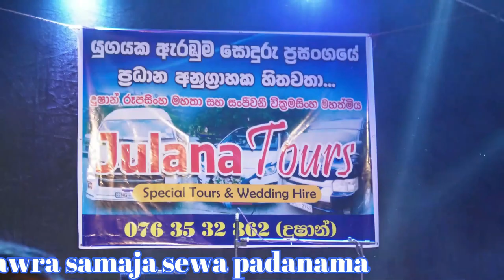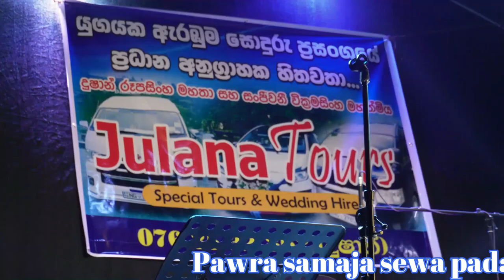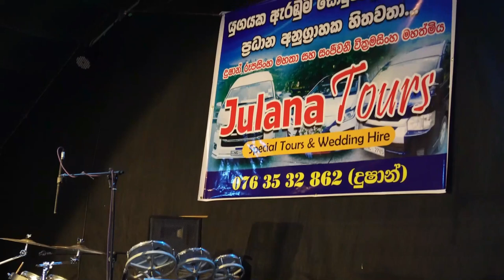Pawra සමාජ සේවා පදනම මුල් ආරම්භය නැතිබැරි හැමෝටම හැකි පමණින් උදව් කරමු